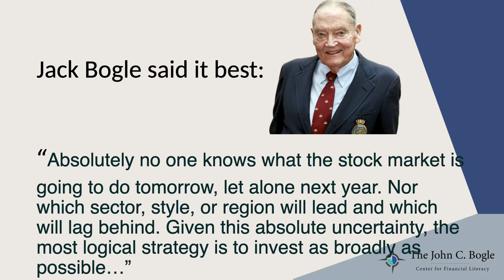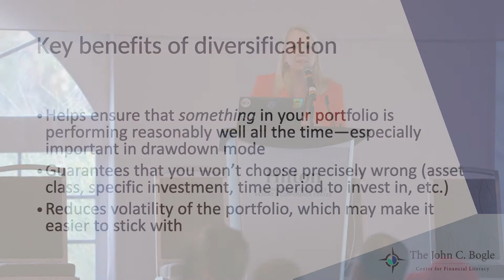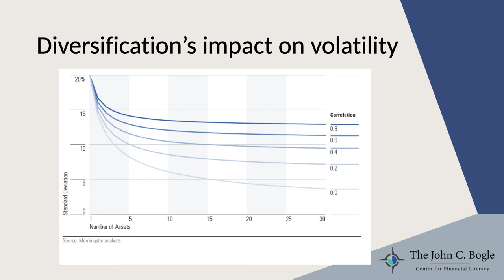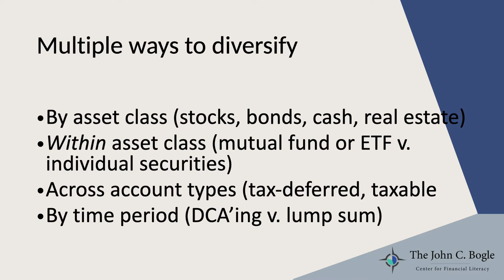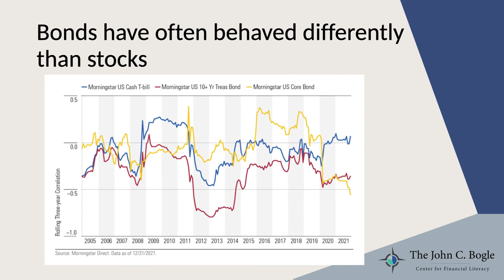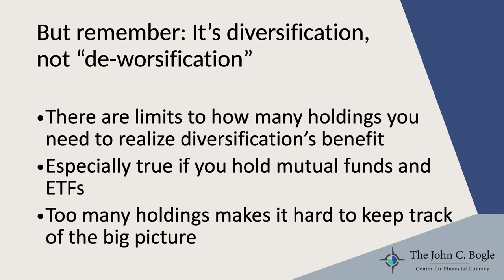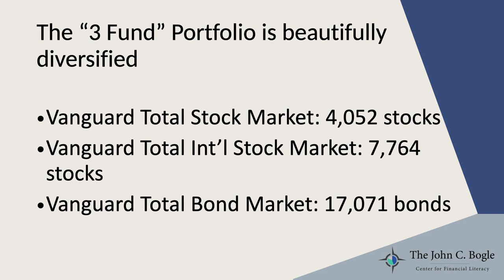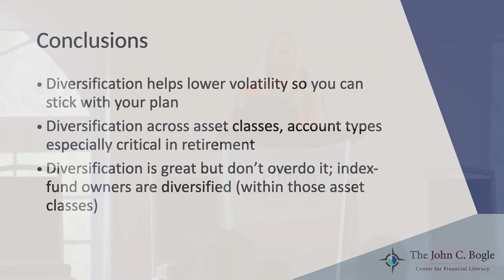Bogleheads® 2022 Conference – Bogleheads University – Principle 4: Diversify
Morningstar director of personal finance Christine Benz covers Bogleheads Principle #4: Diversify. She explores the advantages of index funds and exchange-traded funds for investors at all life stages, and shares how the 3-fund portfolio (consisting of Total Stock Market, Total International Stock, and Total Bond Market) is exceptionally well diversified.

This session was part of Bogleheads University on the first day of the Bogleheads conference in Oct. 2022.